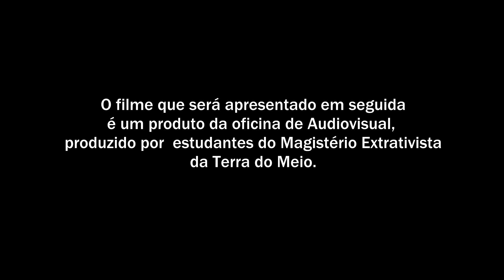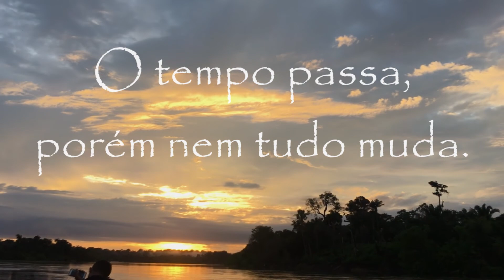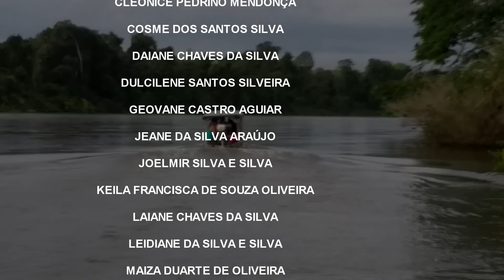III Curta ANPEd | Educação diferenciada na reserva extrativista da terra do Meio - Pará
O filme "Educação diferenciada na reserva extrativista da terra do Meio - Pará: Experiências com
tecnologias, audiovisual e celulares." de Leonardo Zenha foi selecionado para a exibição permanente no portal da ANPEd do III Curta ANPEd.

Sinopse: O documentário é um recorte da disciplina envolvendo as tecnologias da informação e comunicação e educação no projeto Projeto de Formação de Professores Extrativistas da Terra do Meio – Magistério, desenvolvido pela Universidade Federal do Pará/Campus de Altamira e Escola de Aplicação - UFPA . Este produto faz parte do contexto de ensino e pesquisa que tem como premissa pensar/problematizar/fazer uso,  das tecnologias em contextos muitas vezes sem internet e sem luz. Utilizamos como referênciais de pesquisas  com o cotidiano e a pesquisa participante.Percebemos que os jovens estão com celulares e estão envolvidos em trocas comunicacionais, produção de conteúdo de fotos, áudios, imagens , e videos; trazendo nos compartilhamentos elementos específicos da sua realidade e questões universais presentes no cotidiano das diversas juventudes do pais.